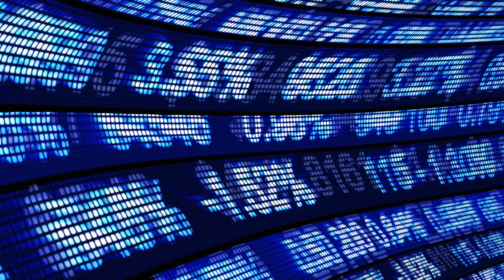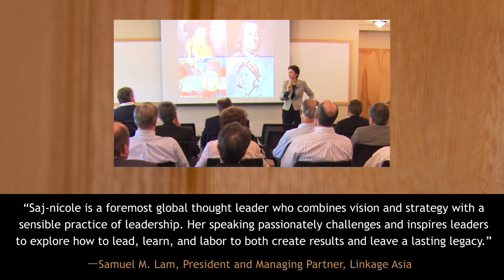Saj-nicole Joni - Speaker Reel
Created by Shave Media Video Production in Boston.